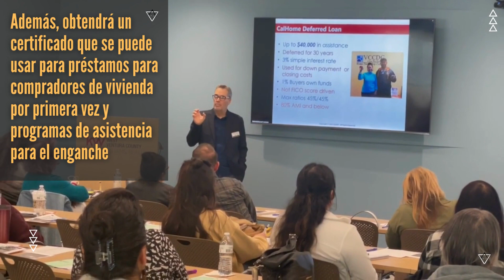Taller para Compradores de Casa - registrate hoy!